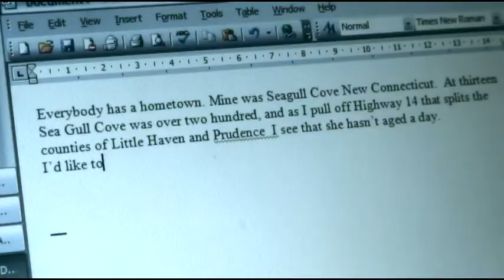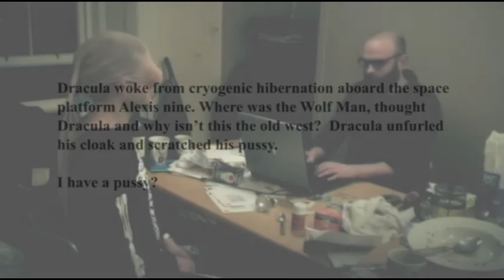INSPIRATION: WILLIAM ANDREWS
Warning - takes a bit to get going. This was a film to test out an idea about what it is that inspires us.